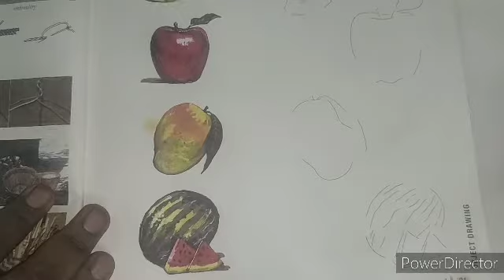class 7 art education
water colour